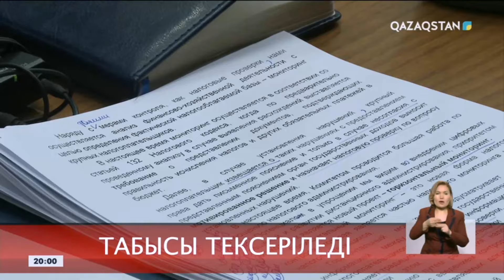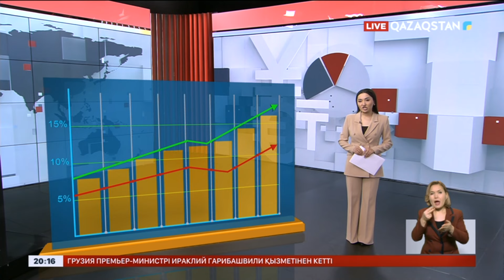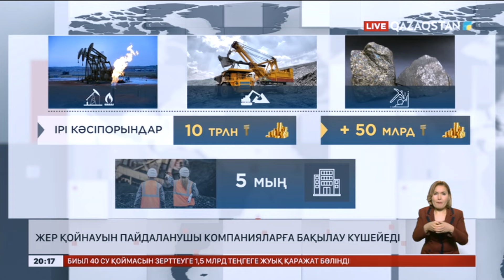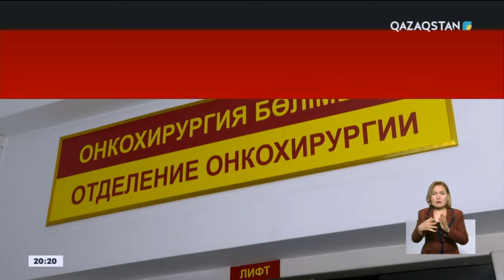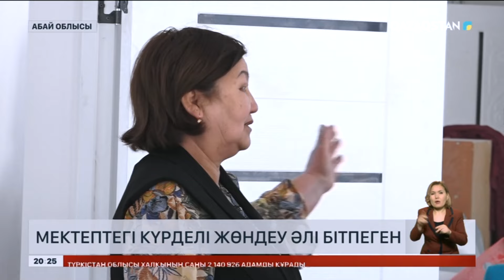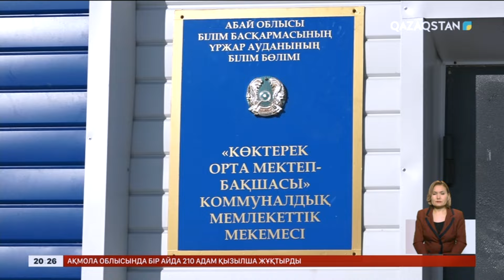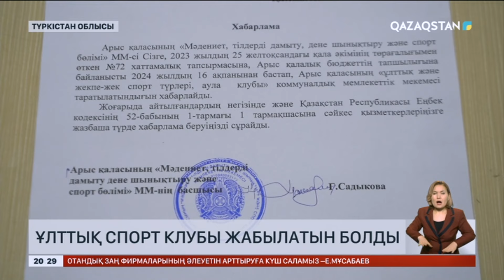Ақпарат. 20:00. Толық нұсқа. 30.01.2024